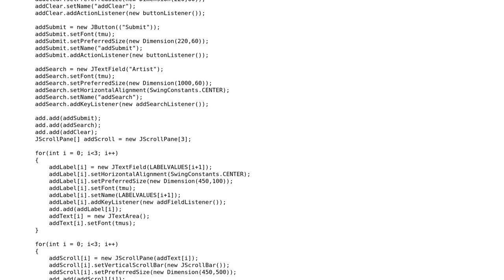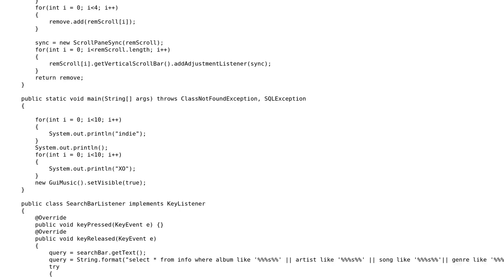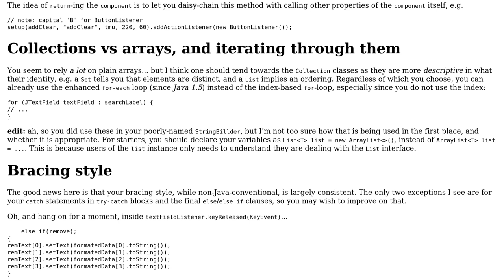Code Review: GUI SQL interface for select insert and remove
With thanks & praise to God, and with thanks to the many people who have made this project possible! You are responsible for your own actions.